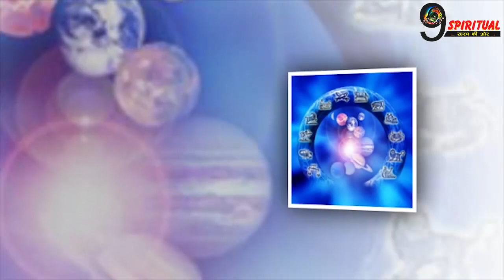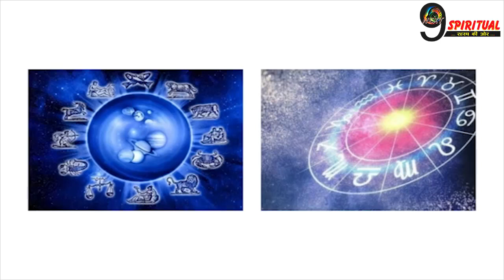9 जुलाई की ये हैं 4 भाग्यशाली राशियां | Blessed Zodiac Signs | Horoscope Today